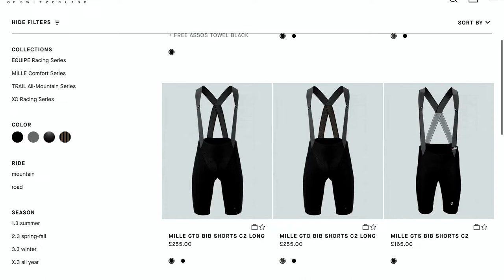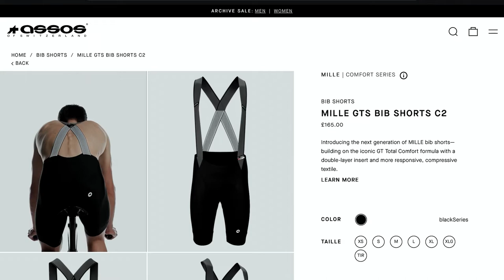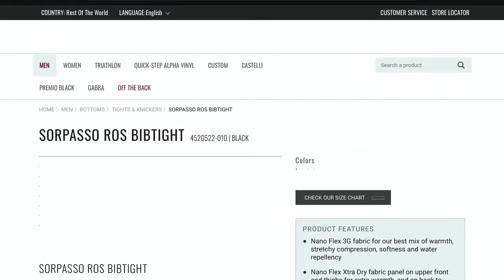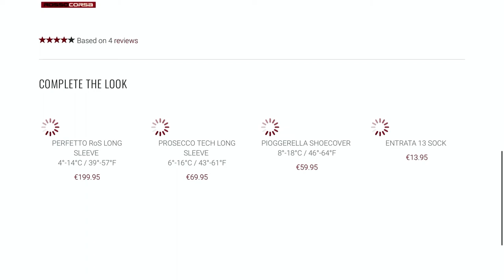Bib Shorts For Big Guys | COMFORT AND CONCEALING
In this episode, I talk about why cycling bib shorts aren't just for skinny pros and elite athletes and why they are the perfect choice for us larger(or in my case fat) riders.

► ABOUT ME
I'm a middle-aged below average cyclist and full-time photographer from the USA and based in Vietnam. This channel is dedicated to all things cycling. For those interested in photography check out my YouTube channel here.